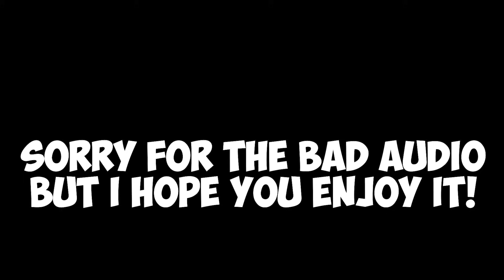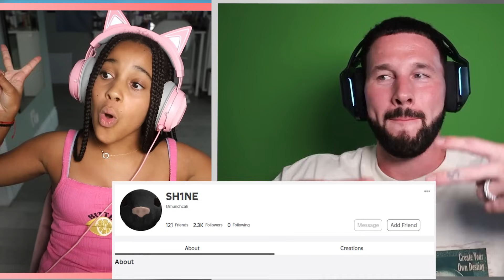Cali ESCAPES the EVIL DENTIST